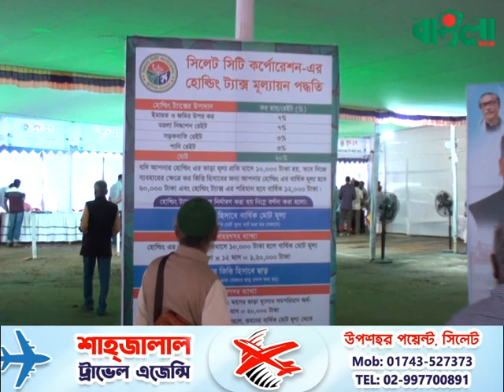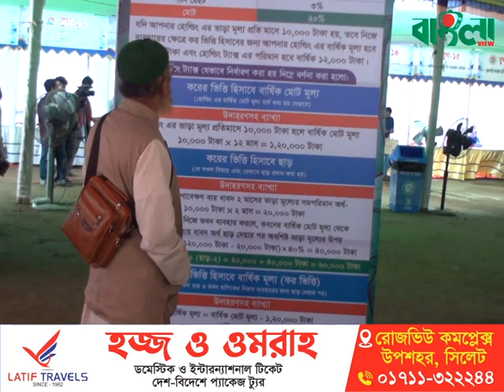হোল্ডিং ট্যাক্স নিয়ে আসতে পারে সিসিকের নতুন সিদ্ধান্ত || Sylhet Mayor || Sylhet City || Update News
হোল্ডিং ট্যাক্স নিয়ে আসতে পারে সিসিকের নতুন সিদ্ধান্ত || Sylhet Mayor || Sylhet City || Update News || Banglaviewtv